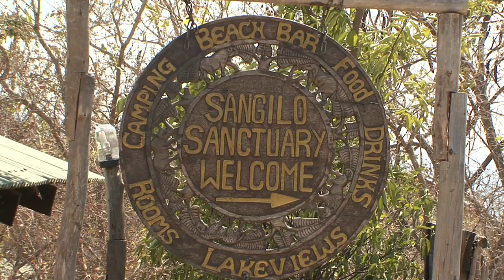Lake Malawai (Malawi) Vacation Travel Video Guide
Vacation travel video about nature park Lake Malawai in Africa.
Framed by Malawi, Tanzania and Mosambique, Lake Malawi in the heart of Africa is situated at the southern end of East Africa’s Rift Valley. It extends more than six hundred kilometres from north to south, is up to eighty kilometres wide and in some sections is over seven hundred metres deep.To explore the third largest lake in East Africa we begin north of Malawi's eastern coast at Thunduzi Beach in the Chilumba region. Close to the bleak town, the coastline looks quite paradisiacal. Out in the hot sun the local people wash their laundry in the gentle waves of a sandy beach and fishing nets are laid out to dry on the shore. The location of the small town of Nkhata Bay is quite spectacular, a large, sheltered bay, accessible via a steep slope.  It is a restless, colourful and vibrant harbour town and the northernmost point which famous explorer Dr. David Livingstone reached on his voyage of discovery. Cichlids, the living jewels of Lake Malawi, are highly sought after among aquatic fish enthusiasts. The brightly-coloured males achieve the highest prices in both Europe and the U.S.A.  Diving just off the coast is like being in a gigantic aquarium and around a thousand species of dazzling cichlids inhabit the rocky reefs around various islands. It is not necessary to dive deep to observe the Malawi cichlids as the most colourful varieties are to be found just below the surface. In the depths, strange craters rise from the muddy seabed. Some have a diameter of more than two metres and are one metre high.  They are not volcanoes but the leks of male cichlids.  The tiny fish spend months building the leks so as to make a good impression on passing females. Lake Malawi, the ‘Lake Of Stars’, is a paradise of nature where in 1980 the southern section became the first national park in the world to be used for the conservation of freshwater fish.